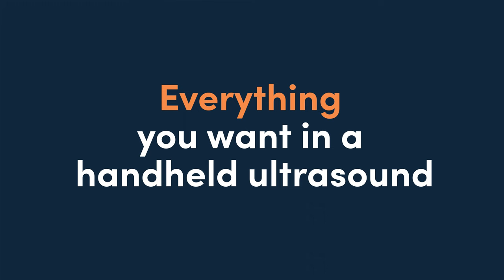Clarius HD - Everything You Want In A Handheld Ultrasound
Clarius HD ultrasound is everything you want in a handheld portable ultrasound. It gives crystal clear images, supports Android and IOS, and it is so small you can carry it anywhere in a pocket!